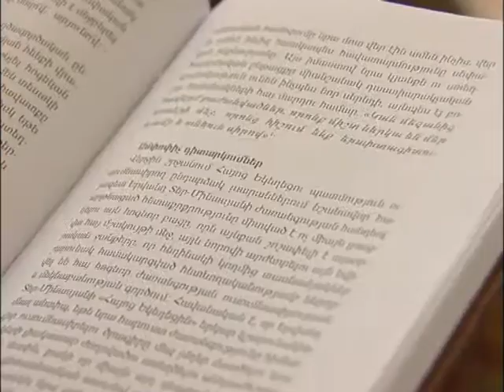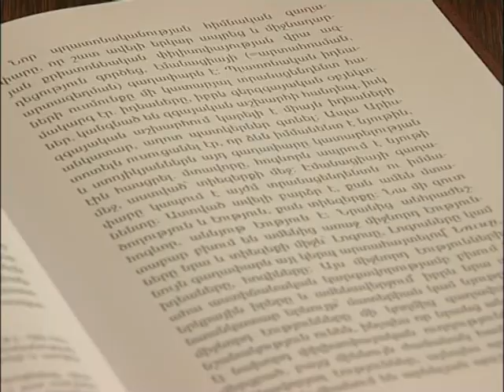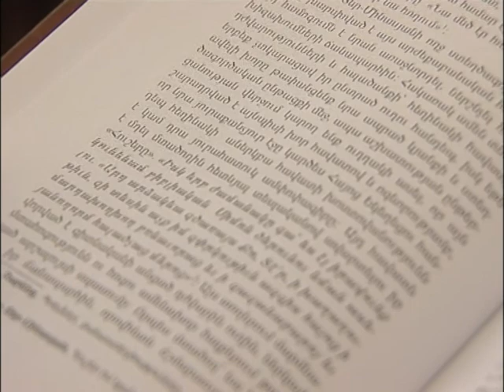New Publications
With the blessings of His Holiness Karekin II, Supreme Patriarch and Catholicos of All Armenians, the Publishing Department of the Mother See of Holy Etchmiadzin has published two books: "The Armenian Church" and "Medieval Armenian Interpretations of Christ's Miracles and Healings" both originally written by Yervand Ter-Minasyan, a prominent specialist in Armenian Studies, licentiate in theology, Doctor of Philosophy and Pedagogy.

Նոր հրատարակություն

Ն.Ս.Օ.Տ.Տ. Գարեգին Բ Ծայրագույն Պատրիարք և Ամենայն Հայոց Կաթողիկոսի օրհնությամբ Մայր Աթոռ Սուրբ Էջմիածնի Հրատարակչական բաժինը լույս է ընծայել Երվանդ Տեր-Մինասյանի «Հայոց Եկեղեցին» և «Քրիստոսի հրաշքների և բժշկությունների հայ միջնադարյան մեկնությունները» աշխատությունները: